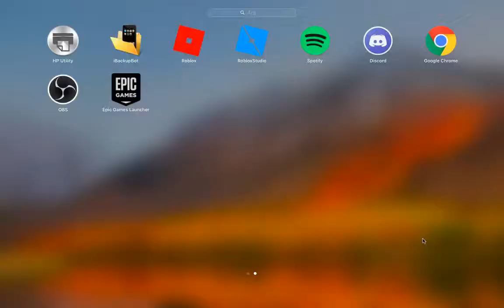Strucid gameplay on Roblox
Ripoff and addictive Fortnite on Roblox.